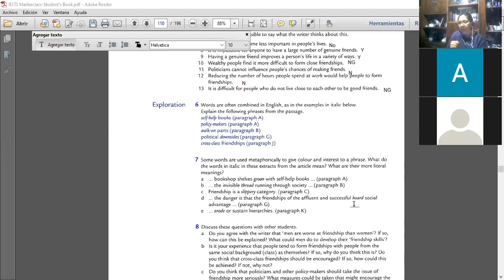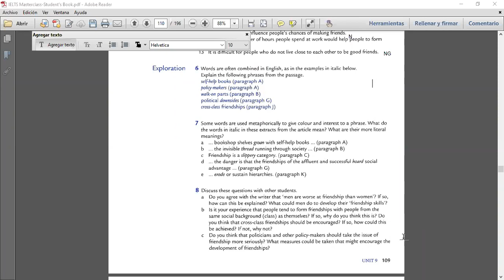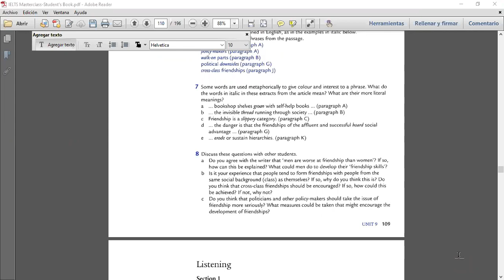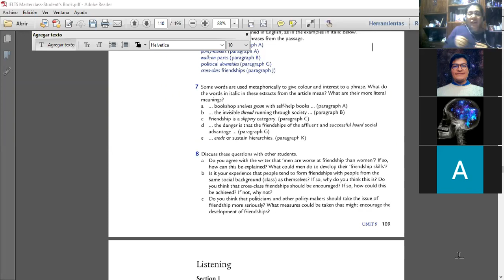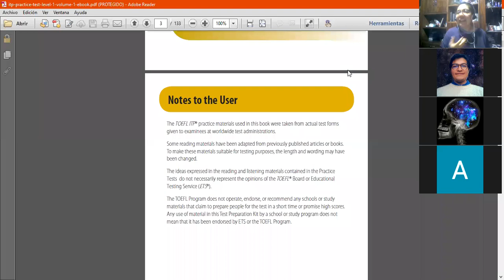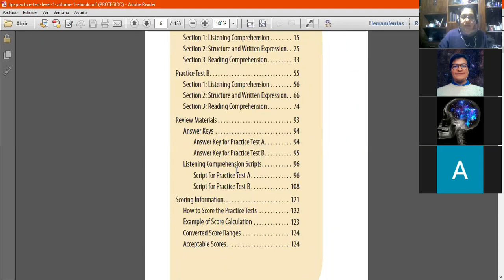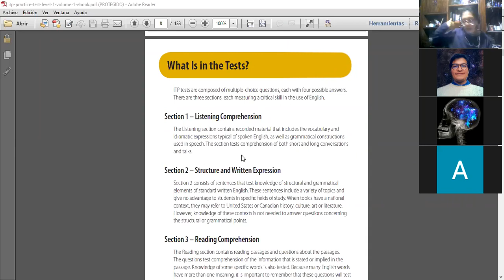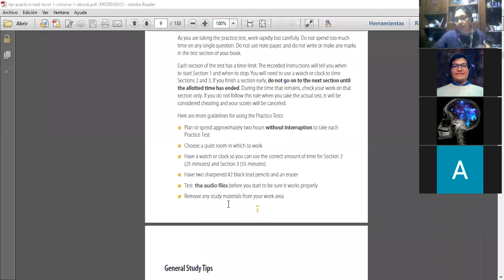N29 IELTS U9 P2